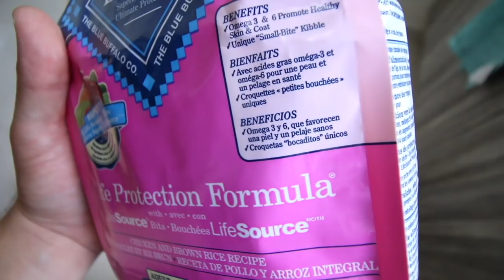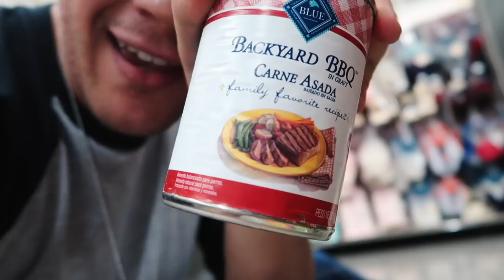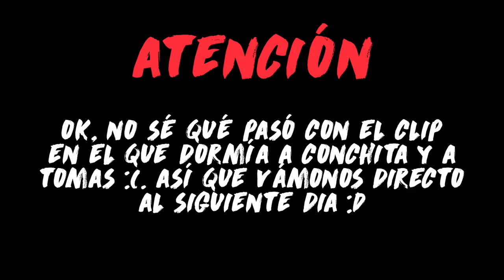¡24 HORAS CON CONCHITA Y TOMÁS! 😍🐶- Beto Pasillas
¡AMIGOS!
Los reto a que pongan a prueba a Blue Buffalo y la comparen con otros alimentos! ¡Se van a sorprender! 😎